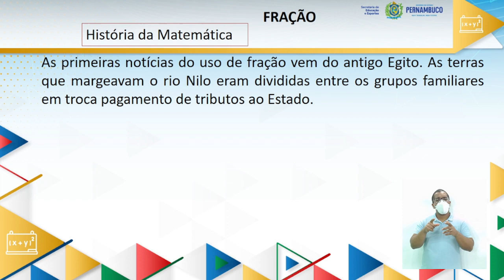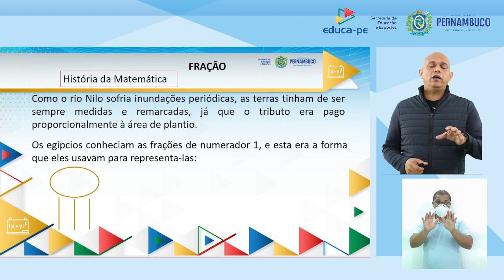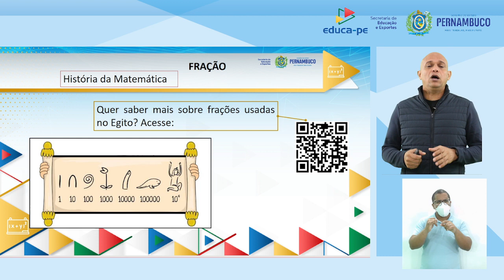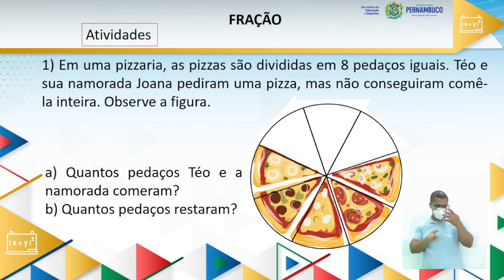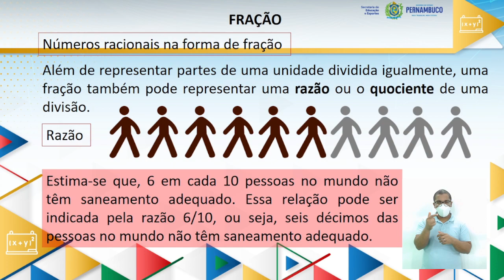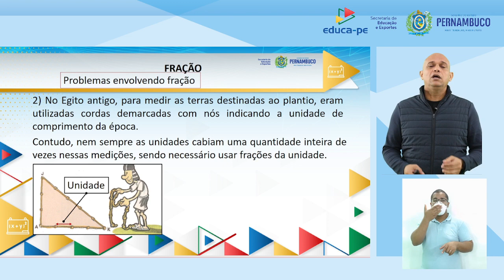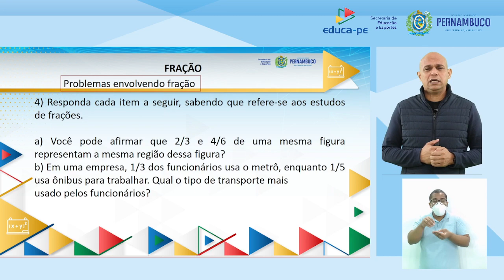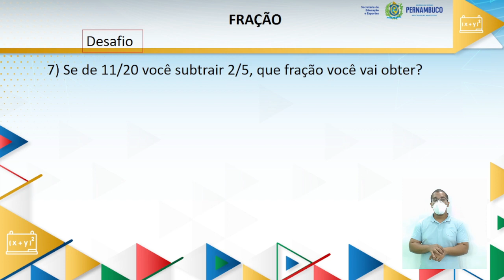ENSINO FUNDAMENTAL | 6º ANO | MATEMÁTICA | AULA 19 | 2021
--3°BIMESTRE--

TEMA/CONTEÚDO:
Frações: significados (parte/todo, quociente), equivalência, comparação, adição e subtração; cálculo da fração de um número natural; adição e subtração de frações.

UNIDADE TEMÁTICA:
Números.

OBJETOS DE CONHECIMENTO:
• Significados de Fração;
• Comparação de frações,
• Equivalência de frações;
• Relação de ordem entre frações utilizando os sinais "menor que" e "maior que".

HABILIDADES:
(EF06MA07PE) Compreender, comparar e ordenar frações associadas às ideias de partes de inteiros (parte/todo) e resultado de divisão e suas aplicabilidades no cotidiano por meio da utilização de materiais manipuláveis ou não, identificando também frações equivalentes.